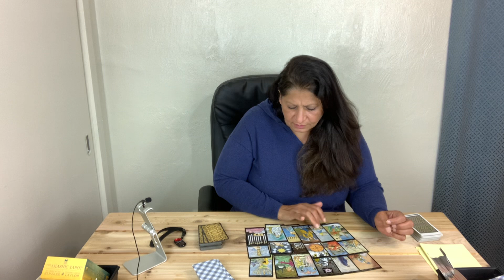Cancer (male) enough of depression Love life is moving a head/ August 2020